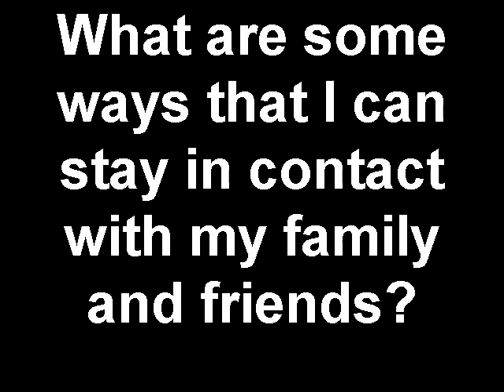What are some ways that I can stay in contact with my family and friends?